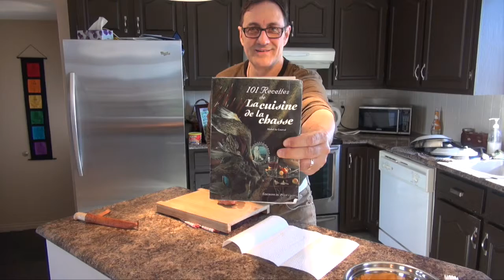Recette de perdrix et filets de brochet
Bonjour, voici 2 recettes faciles et délicieuses.  Au menu, gélinotte, tétras et ensuite filets de brochet.  Bon appétit!!!